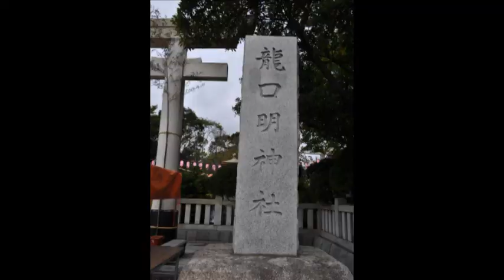平成26年 鎌倉市腰越・龍口明神社例大祭宵宮 神輿宮入着輿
まつり巡行記‹申›　2014年10月4日　津龍明睦會さま仕切り
元は腰越の龍口寺山門の脇に社があった鎌倉一の古社　本日の渡御ルートは湘南モノレール西鎌倉駅を通り生協西鎌倉方面の往復です。台輪三尺五分（106ｃｍ）平成6年（1994年）建造　元浅草・十三代目南部屋五郎右ヱ門作　旧神輿も本宮には一緒に渡御される。